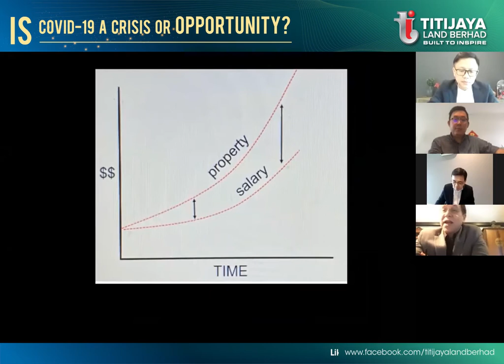Recession Lessons From 1987, 1997, 2008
This Video provides valuable lessons learnt from the recessions that occurred in 1987, 1998 and 2008 respectively. Against the current backdrop of the Coronavirus pandemic, our speakers will share their deep insights on whether COVID-19 is a crisis or opportunity.